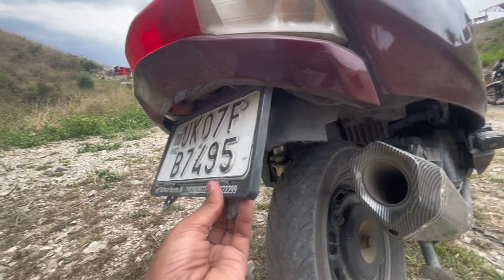Disadvantage of exhaust | Big problems | 5 points disadvantage | Honda activa 6G | Don’t trying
Song

Under
for "fair
use" for purposes such as criticism, comment, news
reporting,
permitted by
copyright statute that might otherwise be infringing.